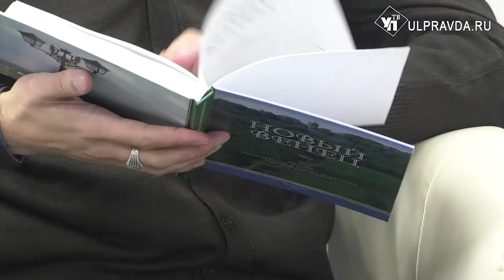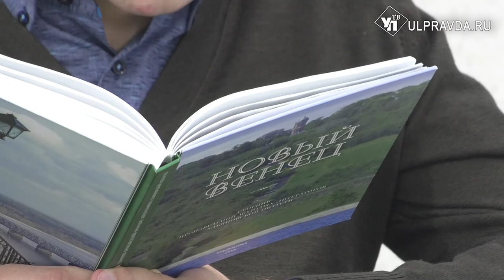Литературная гостиная. Александр Дашко: «Гранёный лёд моим растоплен жаром»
Молодой поэт, член Союза писателей России, председатель Совета молодых литераторов Ульяновской области Александр Дашко не первый раз становится гостем нашей «Литературной гостиной». На этот раз он познакомит нас с новым направлением в его творчестве – переводами стихотворений.